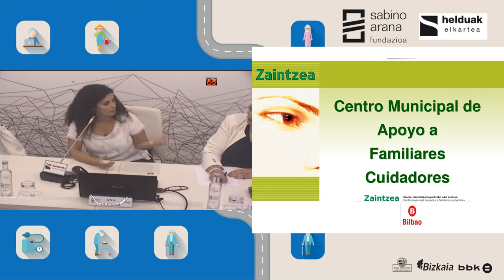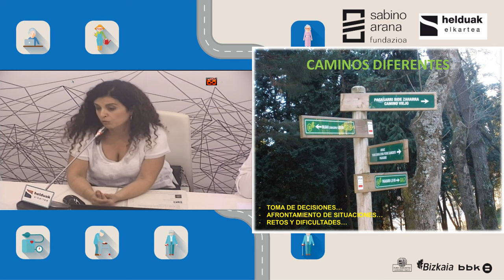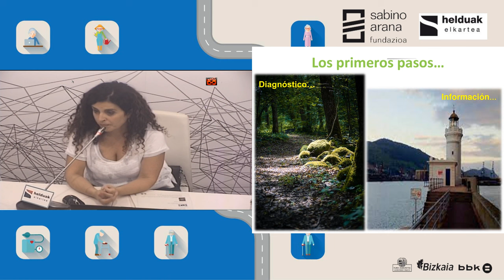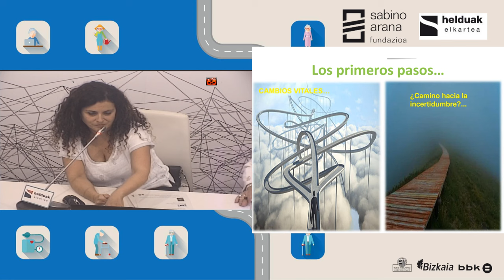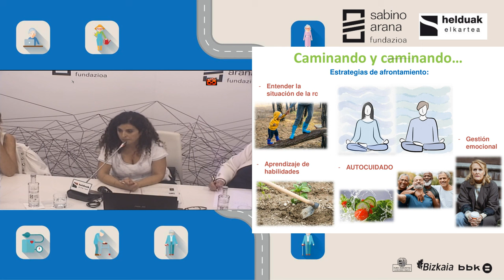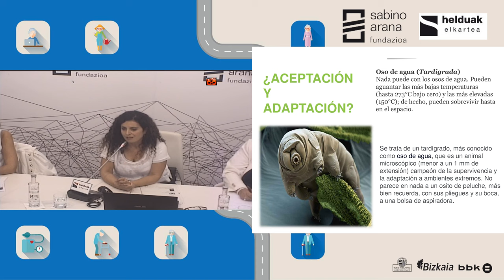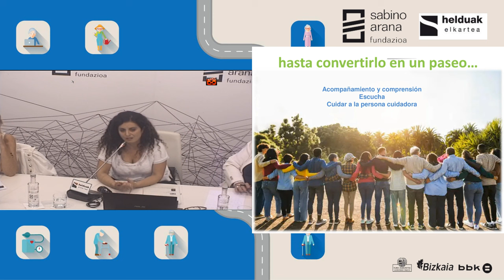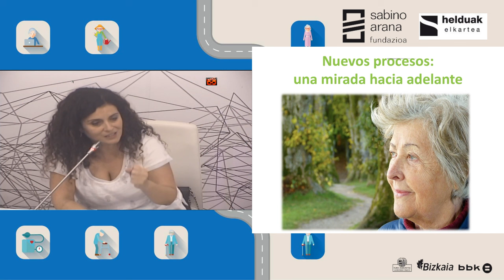Caminando por la senda del cuidado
Conferencia dada el pasado 27 de septiembre de 2023 en Sabino Arana Fundazioa.
Consejos y estrategias para avanzar por el camino del cuidado de personas dependientes. Ana Tejedor, psicóloga de Zaintzea, Centro municipal de Bilbao de apoyo a las familias cuidadoras, nos dio algunas técnicas que facilitan la convivencia entre la persona cuidadora y la que recibe sus atenciones.